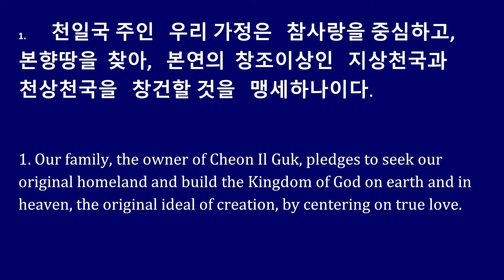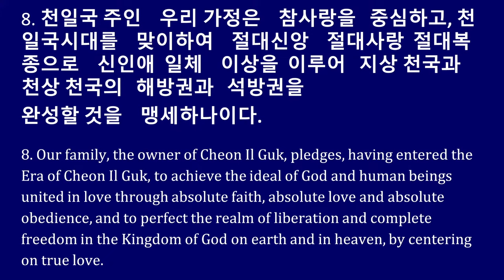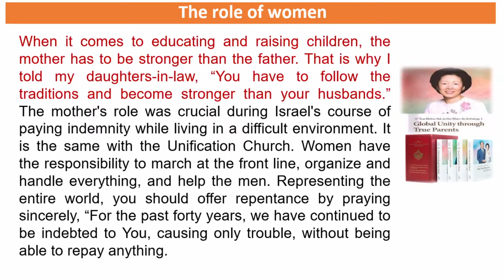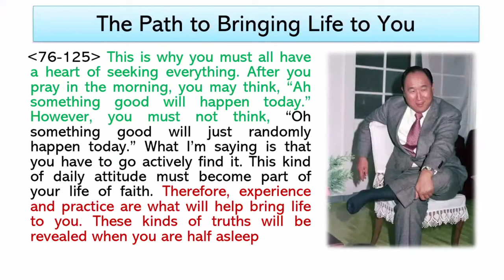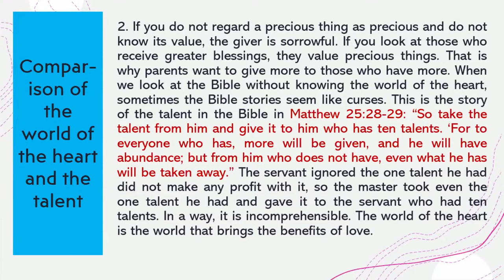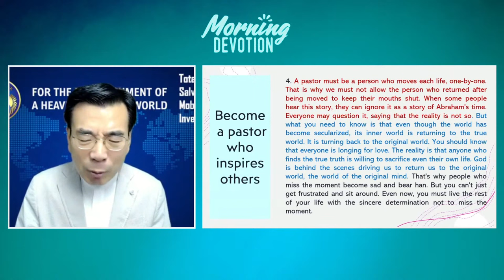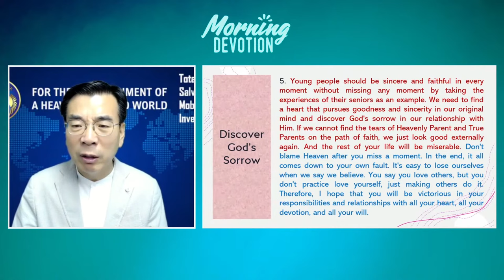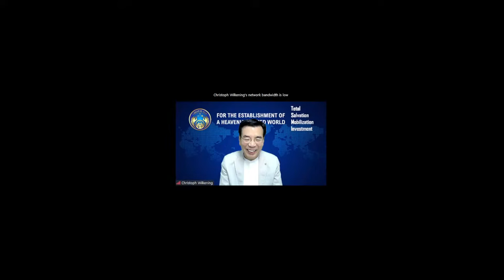Morning Devotion with Dr. Yong Episode 638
7/25/22
The Role Of Women  Part 1

0:00 Intro
3:15 Opening Prayer
10:43 Points of Appreciation
18:12 Appreciation Sharing
22:36 Sermon
1:09:21 Take-Away Reflection
1:17:00 Take-Away Sharing
1:23:21 Musical Performance
1:27:28 Closing Prayer
1:29:09 Outro